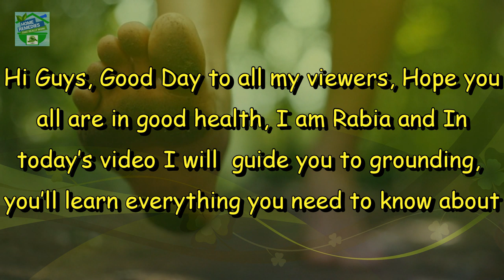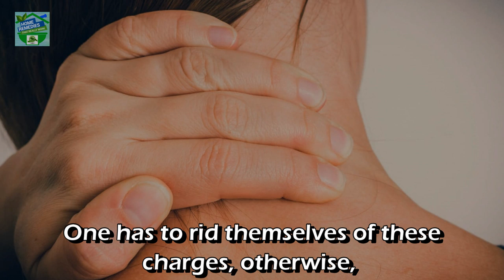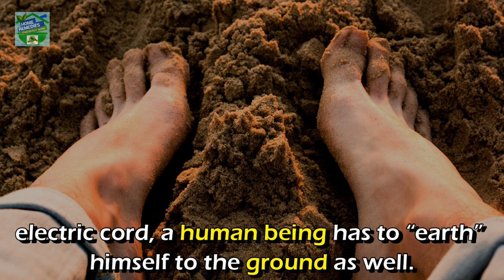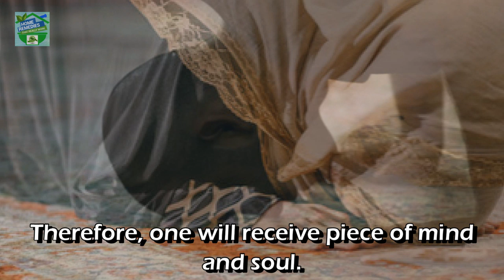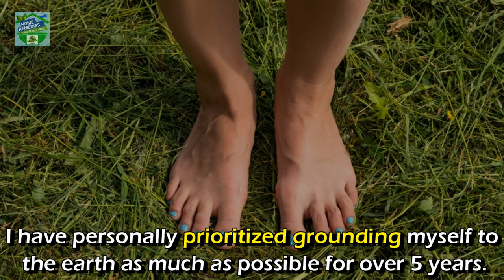What Is Grounding ? How It Can Improve Your Health ?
Hi Guys, Good Day to all my viewers, Hope you all are in good health, I am Rabia and In today’s video I will  guide you to grounding, you’ll learn everything you need to know about this back-to-nature strategy, and how it can positively impact your health as well as your beauty.

So I recommend to watch the video till the end to get full information and without any more wait let’s start….